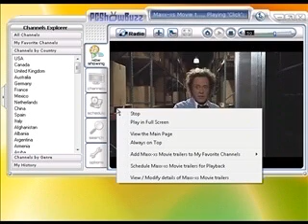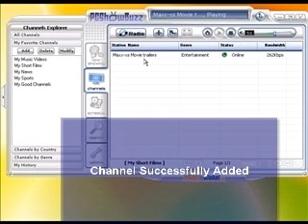How To Add Channels To Favorites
Register PCShowbuzz For Free